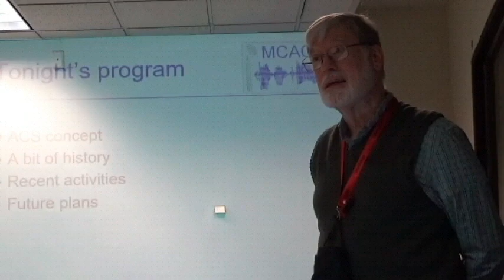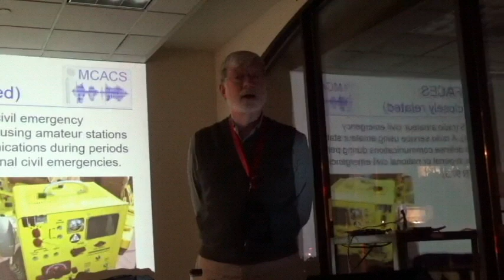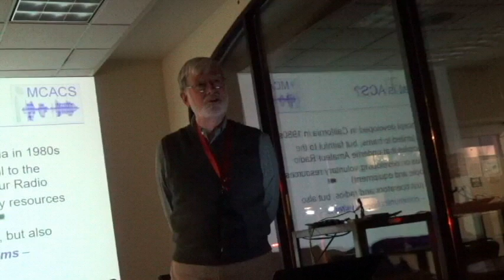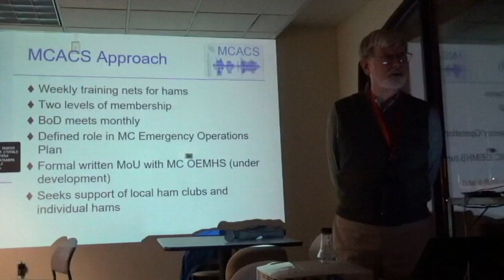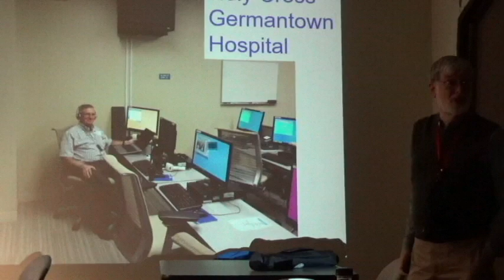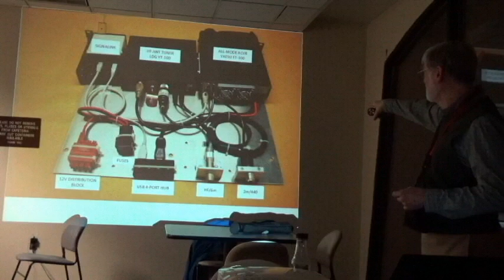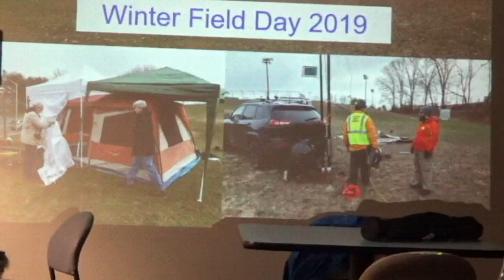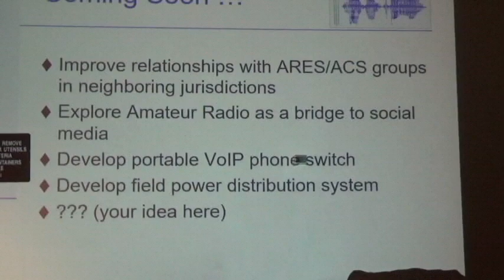Overview of Auxiliary Communications Service by Al KN3U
History and current activities of Auxiliary Communications Service in emergency communications; especially in big disaster events requiring working with local partners, such as hospitals, to respond rapidly and effectively.  Also discussed are differences between RACES, ARES and ACS; how they work together--and sometimes how they don't.